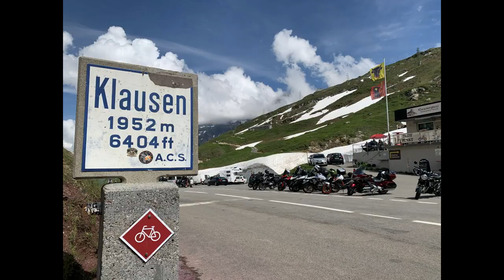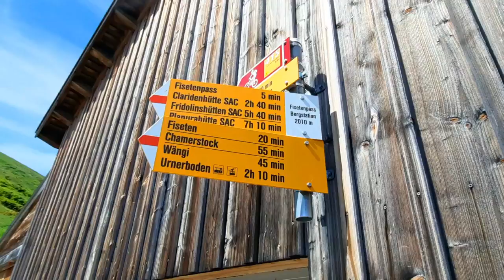Hiking in Klausenpass, Switzerland, A great walk with lake view, Swiss Alps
Hiking in Klausenpass with great Glacier lake view, Swiss Alps.

Beautiful lake scenic in glarus.

Swiss Alps, Swiss Mountain, Swiss Village, Beautiful Scenic, Schweiz, Suiza,